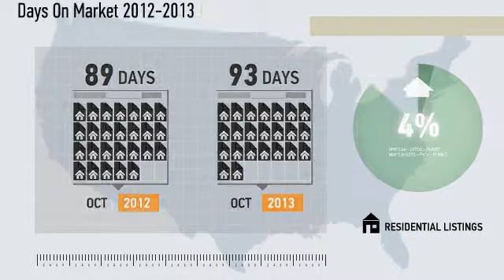92118 - Coronado,CA, Real Estate Market Update from Willis Allen,October,2013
Willis Allen Video Update recapping market activity within 92118 - Coronado, CA, during the month of October, 2013